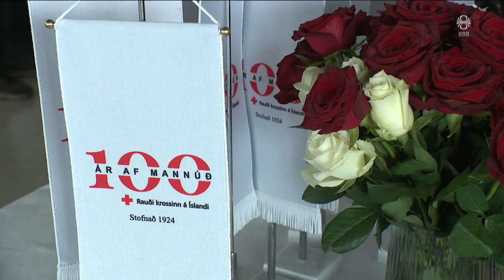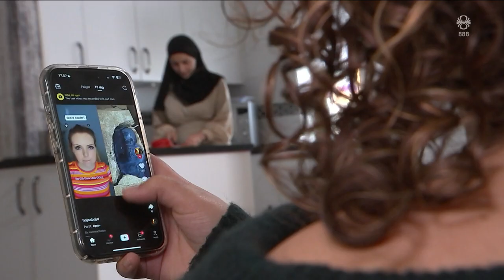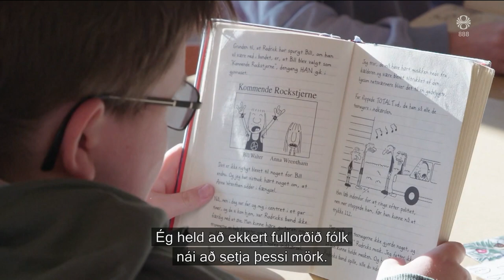Fréttir - 05. maí 2024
Fréttir RÚV frá 05. maí 2024 - Efnisyfirlit:
00:00:00 Dregið gæti til tíðinda við gosstöðvarnar
00:01:26 Vopnahlésviðræðum lokið
00:04:29 Loks hlustað af alvöru
00:06:56 Langur fundur vekur von
00:08:28 Þórarinn hjá Sameyki um kjaraviðræður
00:09:59 Danir og Norðmenn efla varnir
00:12:10 Áhyggjur af vaxandi útlendingaandúð
00:14:22 Í allt að tíu tíma á dag á TikTok
00:16:41 Skuturinn fram
00:17:13 Umpottunarróbot eykur gæði skógarplantna
00:19:06 Meðan fæturnir bera mig